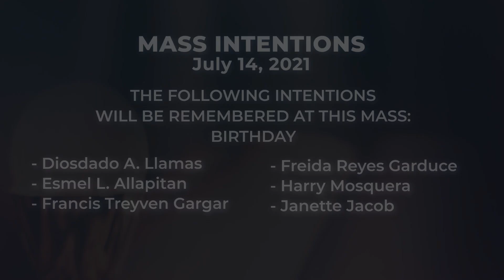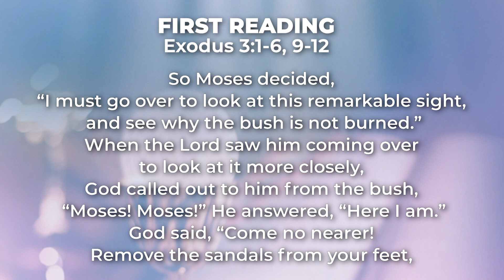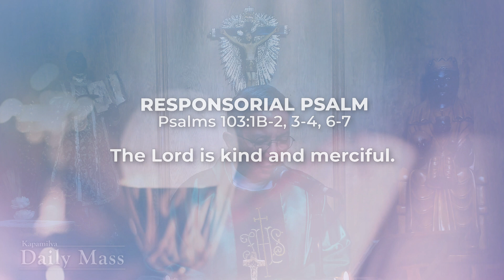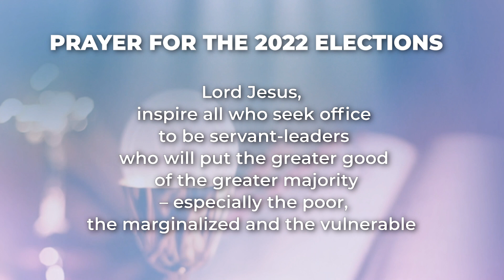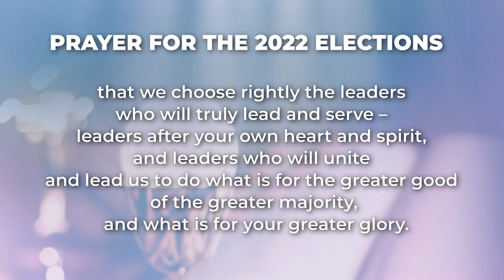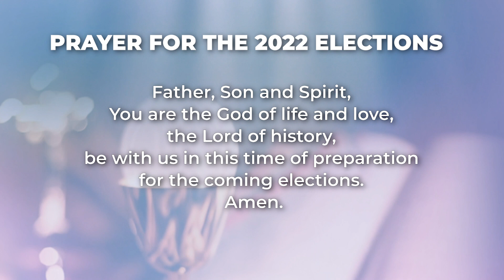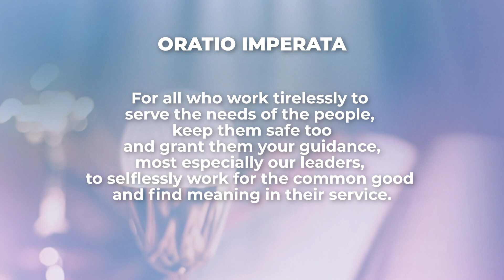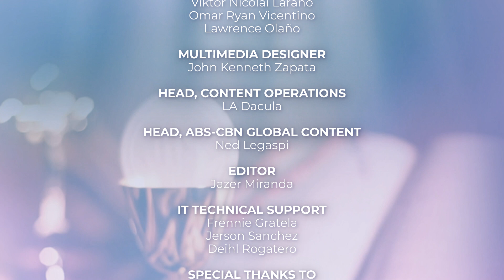Rekindling That Child-Like Confidence In God Our Father | July 14, 2021 | Kapamilya Daily Mass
The Gospel of Matthew reminds us of our relationship and trust in God. As we go through a very turbulent world now, Christ asks us to have rekindle our child-like confidence in God as our Father. Just like a child, may we not have too many biases and have the grace to set them aside when we’re trying to see what God is telling us. And just like a child, may we be trusting enough so that we may renew our trust in life, trust on others, and trust on the Lord. Reflect more on this as we celebrate the Kapamilya Daily Mass today, July 14, 2021, with Father Tito Caluag.